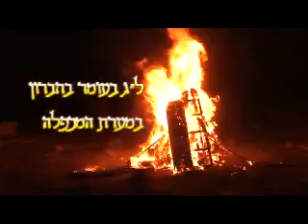Lag B'Omer at Ma'arat HaMachpela - ל"ג בעומר במערת המכפלה 2009 - תשס"ט